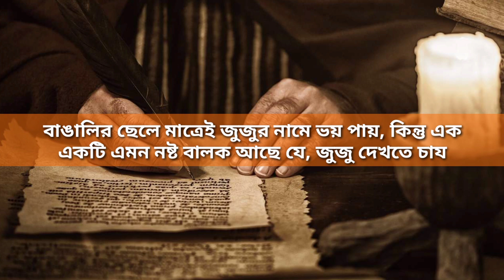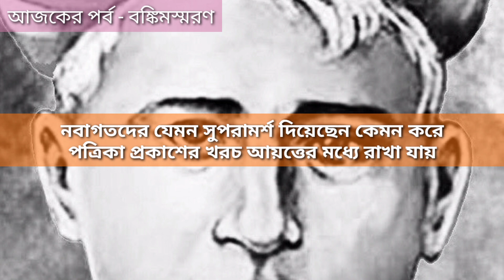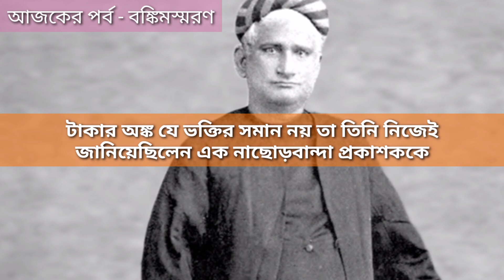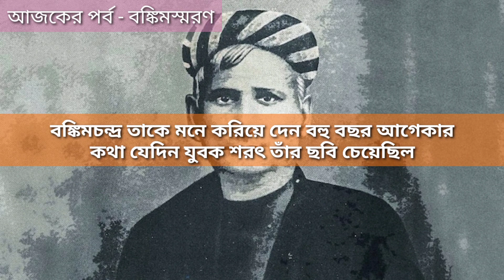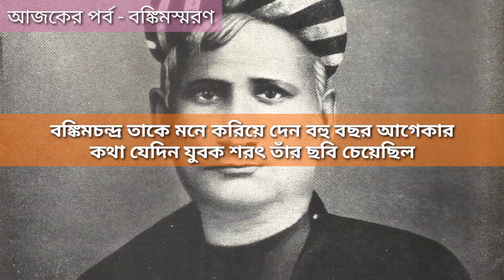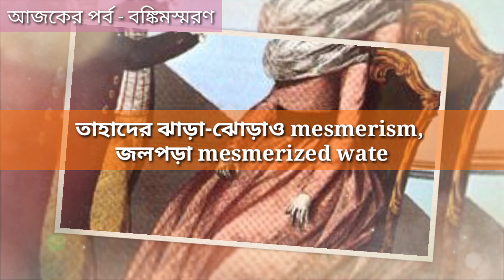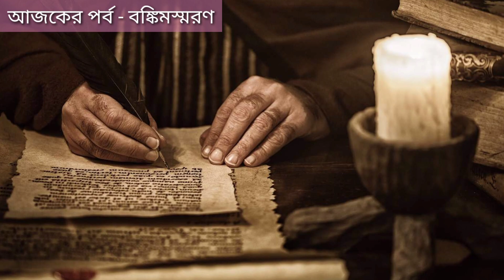বঙ্কিমচন্দ্রের জীবনী | নির্ভীক ডেপুটি সাহিত‍্যসম্রাট বঙ্কিমচন্দ্র চট্টোপাধ‍্যায় ভয় পেতেন কাকে ?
বাংলার রাজর্ষি, অকুতোভয় ডেপুটি -
 ভয় পেতেন কাকে ? বিশ্বাস করতেন কী ?

সময়টা উনিশ শতক। দেশ তখন ইংরেজদের অধীন। গোরা সেনাদের ভয়ে ওষ্ঠাগত প্রাণ। বাংলার গ্রাম-গঞ্জেও যেদিন তাদের পদধূলি পড়ত, সুনসান হয়ে যেত গোটা পাড়া। তেমনি এক দিনে ঘটল ব্যতিক্রম -  ছোট্ট ছেলেটা ভয়ে পালিয়ে না গিয়ে গুরুমশাইয়ের দেওয়া বেতটা হাতে নিয়ে ঠায় দাঁড়িয়ে রইল! সেই শুরু। ছেলেবেলার গন্ডি পেরিয়ে রাসভারী তরুণটি পরবর্তীকালে অনেক সাহেবসুবোর ত্রাসের কারণ হয়ে দাঁড়িয়েছিলেন। মরেল সাহেবের দৌরাত্ম্য যেমন বন্ধ করেছিলেন তিনি , তেমনি অত্যাচারী নীলকর সাহেবের বিরুদ্ধে আদালতে সাক্ষ্যও দিয়েছেন। প্রয়োজনে নিষ্ঠুরতার শাস্তি বিধানেও পিছপা হননি। তিনি ডেপুটি ম্যাজিস্ট্রেট বঙ্কিমচন্দ্র চট্টোপাধ্যায়। বাংলার পাঠকের কাছে সাহিত্যসম্রাট। চন্দ্রশেখর উপন্যাসে তিনি লিখেছেন – “ বাঙালির ছেলে মাত্রেই জুজুর নামে ভয় পায়, কিন্তু এক একটি এমন নষ্ট বালক আছে যে, জুজু দেখতে চায় “ – এর দৃষ্টান্ত তিনি নিজেও বটে।
এহেন বঙ্কিম কখনো যেমন কাউকে গ্রাহ‍্য করেননি
কখনো আবার কারো ছোট আব্দার মনে রেখে মিটিয়েছেন বহু বছর পর।
একদিকে যেমন অকুতোভয় ডেপুটি, তেমনি আবার বিশ্বাস করতেন ভৌতিক চিকিৎসা। এ হেন বঙ্কিমচন্দ্র চট্টোপাধ‍্যায়ের জীবনের নানা ঘটনাতেই আজ চোখ রাখব।

বাংলা ভাষা ও সাহিত‍্যের প্রতি অনুসন্ধিৎসু ছাত্রছাত্রীদের জন‍্য বাংলা সাহিত‍্যের টুকরো টুকরো কথা নিয়ে সাজানো আমার বাংলার বিশেষ নিবেদন - অফটপিক।
আর আমার বাংলার অফটপিকের আজকের পর্বে থাকছে - বঙ্কিমস্মরণ।

লেখার ক্ষেত্রে ব্যাকরণের নিয়মকে গ্রাহ্য করার পাশাপাশি যে বিষয়কে তিনি খুব গুরুত্ব দিতেন তা হল নিজের কান। তিনি বলেছেন – “ আমার প্রমাণ – কান। যা কানে ভাল লাগে, তাই লিখি; অত নিয়ম মানিতে গেলে চলেনা।“ একই কথার প্রতিধ্বনি যেন শোনা যায় 'বন্দেমাতরম' গানটির সমালোচনার ক্ষেত্রেও। নবীনবাবুর মতে গানটি অর্ধেক বাংলা ও অর্ধেক সংস্কৃতে লেখার ফলে সেটি গোবিন্দ অধিকারীর যাত্রা গানের মতো শোনাচ্ছে ! লোকসমাজ এই গানটির বিশেষ কদর করবেনা! রেগে গিয়ে বঙ্কিমবাবুও সেদিন অকপটে জানিয়ে দিয়েছিলেন –“ আচ্ছা ভাই, ভাল না লাগে, পড়ো না। আমার ভাল লেগেছে তাই ওই রকম লিখেছি। লোকের ভাল লাগবে কিনা ভেবে আমি লিখব।“ স্পষ্ট বক্তা তিনি।

যেমন বন্ধুবৎসল তেমনি ছোটদের প্রতি ছিলেন স্নেহপ্রবণও। কিন্তু কোনো ভাবেই নিজের আদর্শ থেকে সরে আসেননি কখনো। নবাগতদের যেমন সুপরামর্শ দিয়েছেন কেমন করে পত্রিকা প্রকাশের খরচ আয়ত্তের মধ্যে রাখা যায়, তেমনই সমালোচনার বিভিন্ন আঙ্গিক নিয়েও তাদের সচেতন করেছেন। তবে কোনো ভাবেই দ্বিচারিতাকে প্রশ্রয় দেননি। বিভিন্ন প্রকাশক লেখা চাইতে এলে বারণ করে দিয়েছেন। প্রকাশকদের মধ্যে একদিকে ছিল তাঁর ভক্তদল। আবার অন্যদল টাকার অঙ্কে সমৃদ্ধ – তাঁর উত্তর একটাই – না। টাকার অঙ্ক যে ভক্তির সমান নয় তা তিনি নিজেই জানিয়েছিলেন এক নাছোড়বান্দা প্রকাশককে – “ ভক্তিপ্রীতির জন্য যাহা করিতে পারিতেছিনা, টাকার জন্য তাহা পারিয়া উঠিব কি ?”

সত্যি তিনি পেরে ওঠেননি আদর্শের সঙ্গে আপোস করতে। তবে ছেলেবেলায় যা পেরেছিলেন তা আজও আমাদের বিস্মিত করে।
শোনা যায় তিনি নাকি একদিনে বাংলা বর্ণমালা শিখেছিলেন।

রাজর্ষি শব্দের ব্যাখ্যায় চন্দ্রজিৎ নাটকের রাজা চন্দ্রজিৎ বলেছেন –‘রাজর্ষির প্রধান কর্তব্য হচ্ছে সব মনে রাখা’। বঙ্কিমচন্দ্রের প্রখর স্মৃতিশক্তির কারণেই তাঁকে সাহিত্য জগতের রাজর্ষি বলে উল্লেখ করা হয়ে থাকে।

বাংলার রাজর্ষি, সাহিত‍্যসম্রাট, অকুতোভয় ডেপুটি বঙ্কিমচন্দ্র। যিনি গোরাদের যেমন ভয় পাননি তেমনি বাড়িতে ডাকাত পরলে উপস্থিত বুদ্ধির জোরে নিরস্ত করেছিলেন তাদের।

আবার সেই বঙ্কিম‌ই ভয় পেতেন ঘোড়ায় চাপতে। পিস্তলের সামনে যিনি মাথা নত করেননি কোনো দিন, তিনিই আবার ষাঁড়-গরু দেখে ভয়ে সরে যেতেন। বিশ্বাস করতেন mesmerism এ , ভৌতিক চিকিৎসার মত ব্যাপারেও।

শ্রীশচন্দ্র মজুমদার বলেছেন – “ বঙ্কিমবাবু নিজের তৃতীয় কন্যার পীড়ার গল্প করিলেন। … পনের দিন তাঁর দাঁত খোলে নাই। বঙ্কিম বাবু ভৌতিক চিকিৎসা করাইয়াছিলেন, কিন্তু তাহারাও হিস্টিরিয়া বলিয়াছিল।“ এমনকি শ্রীশ বাবুর অসুস্থ স্ত্রীর জন্য বঙ্কিমচন্দ্র বলেছিলেন – “ তাহাদের ঝাড়া-ঝোড়াও mesmerism, জলপড়া mesmerized water, এই সকল উপায়ে তোমার স্ত্রীর চিকিৎসা করাও। আমার কন্যাকেও mesmerize করার উদ্যোগ হইয়াছিল। যদি কাহাকেও না বল, একটি পরামর্শ দিই। তারকেশ্বরে মানত করিও, তাহাতে উপকার হয়। …অনেকেই sceptic, তাই এসব কথা সকলকে বলিনা। কিন্তু অনেক সত্য এতে আছে। “

প্রথম জীবনে ঈশ্বরে বিশ্বাস না করলেও পরবর্তীকালে বাবা যাদবচন্দ্র চট্টোপাধ্যায়ের প্রভাবে তাঁর মনের পরিবর্তন হয়। এক সন্ন্যাসীর অলৌকিক প্রভাব হয়তো পড়েছিল বঙ্কিমের উপর। তাঁর বিভিন্ন উপন্যাসে সন্ন্যাসী বা কাপালিক চরিত্রের উপস্থিতিও পাঠকের চোখ এড়ায় না।